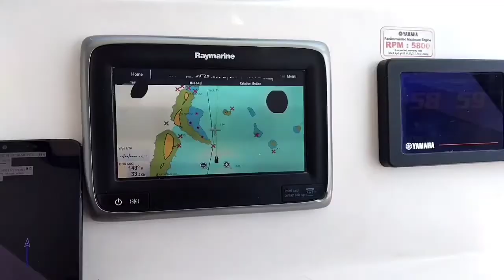Sea Ambulance For Island (first time) Ga vilingili to Gemanafushi